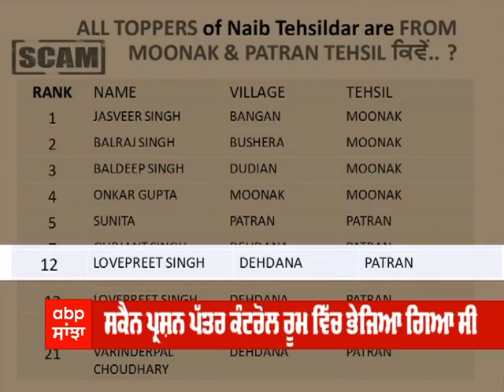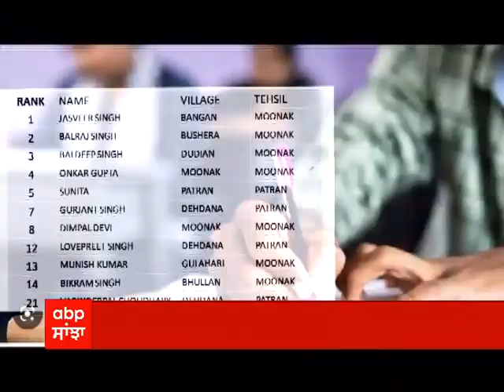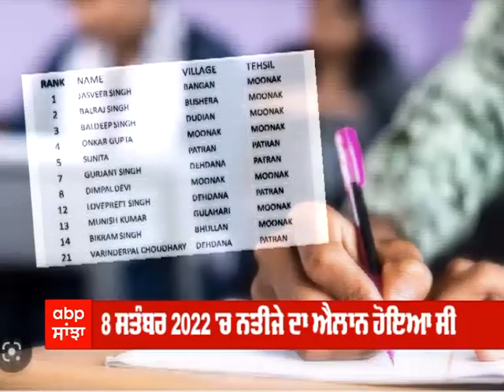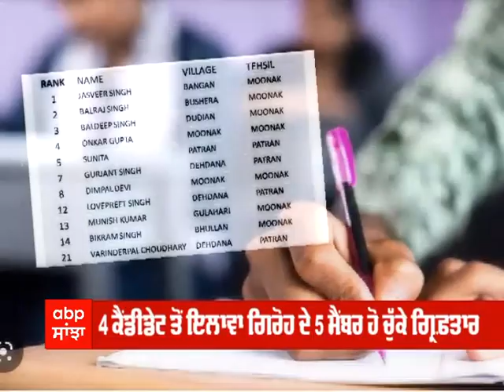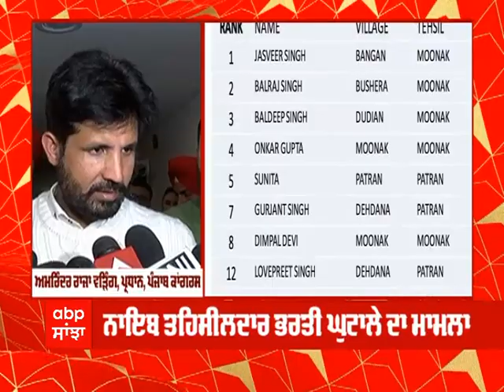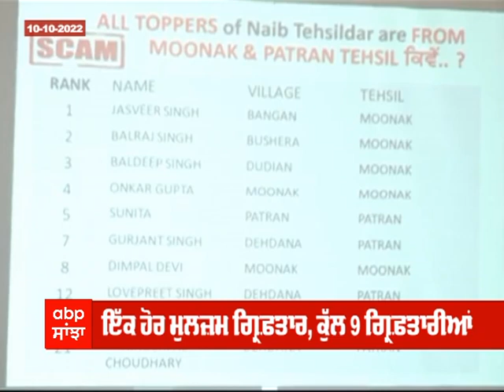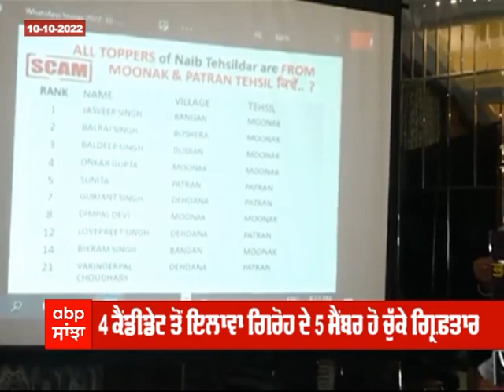Lead Story । Naib Tehsildar Recruitment Scam । ਤਹਿਸੀਲਦਾਰੀ ਦੀ ਖੇਡ, ਪਾਸ ਹੋ ਕੇ ਵੀ ਫੇਲ੍ਹ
Lead Story । ਤਹਿਸੀਲਦਾਰੀ ਦੀ ਖੇਡ, ਪਾਸ ਹੋ ਕੇ ਵੀ ਫੇਲ੍ਹ